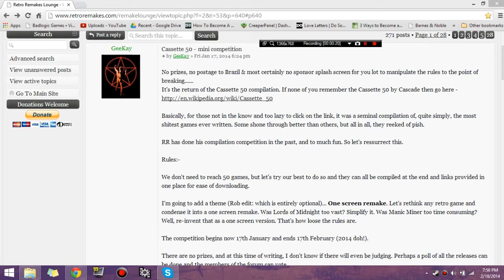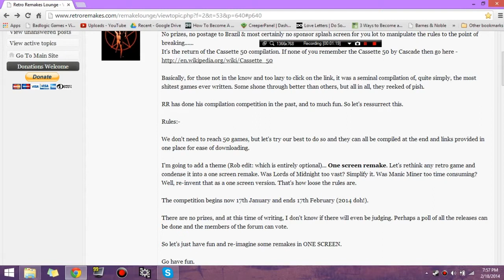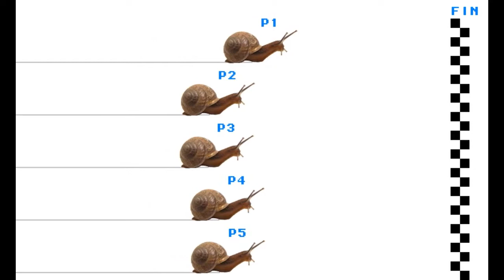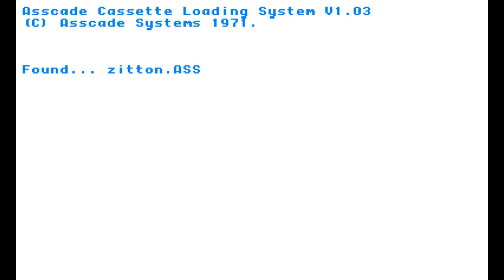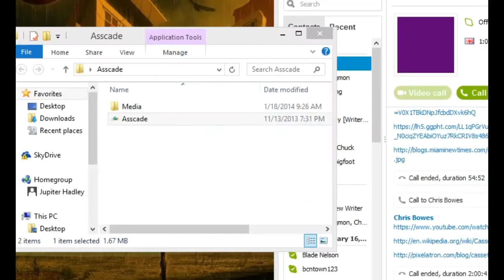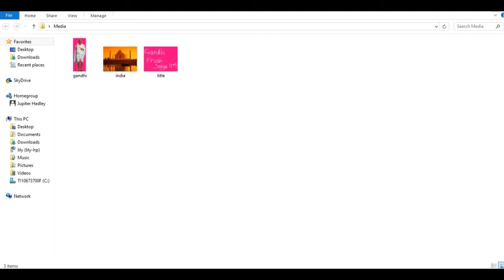Jupi Plays Indie Games: ALL THE INDIE GAMES [Cassette 50] [Part 1]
I have decided to play all of the Cassette 50 - mini competition games!! All of these games were made in memory of the original Cassette 50!
AssCade (10 games!) by IanBlitz Adventure
Ghandi Krush Saga
CrapMan
Apple Grab
Derpy Dash
Table Football
TIE FIGHT ATTACKERS
Farm Sim: Combine Harvester Edition
Pie Orbiter